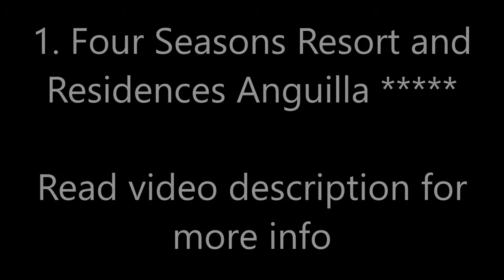Top10 Recommended Hotels in Anguilla, Caribbean Islands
Top10 Recommended Hotels in Anguilla, Caribbean Islands: 1. Four Seasons Resort and Residences Anguilla
3. Zemi Beach House, Resort & Spa
6. Malliouhana, An Auberge Resort
7. CuisinArt Golf Resort & Spa
8. CeBlue Villas & Beach Resort
10. Turtle's Nest Beach Resort ***

Address:
1. Barnes Bay, AI-2640 Meads Bay, Anguilla, Price range $675 - $1539
This property is 2 minutes walk from the beach. Four Seasons Resort and Residence Anguilla is located 200 m from the beach on the Caribbean Sea and next to Meads Bay Pond. It features a furnished terrace with 3 swimming pools and free WiFi.
2. Meads Bay, AI2640 West End Village, Anguilla, Price range $418 - $663
Featuring Atlantic Ocean views from its beachfront infinity pool, Frangipani Beach Resort is set on the beautiful Meads Bay. It offers luxurious accommodation, a rum cocktail on arrival and free onsite watersports.
3. Shoal Bay, AI-2640 Shoal Bay Village, Anguilla, Price range $435 - $1553
Zemi Beach House, Resort & Spa has accommodations in Shoal Bay Village. With an outdoor swimming pool, the 5-star resort has air-conditioned rooms with free WiFi. The on-site restaurant serves seafood cuisine.
Carimar Beach Club has air-conditioned accommodations in Meads Bay. Among the various facilities of this property are a tennis court and barbecue facilities. The property provides a shared lounge and a business center for guests.
5. Cap Juluca, AI-2640 West End Village, Anguilla, Price range $689 - $1727
Offering an outdoor pool and a spa and wellness center, luxurious Cap Juluca is located in Maundays Village Beach. Free continental breakfast and Free WiFi access is available in all areas of this resort.
6. Malliouhana, Long Bay Village, AI-2640 Meads Bay, Anguilla, Price range $689 - $2308
Malliouhana, An Auberge Resort in Meads Bay provides accommodations with a private beach area and free bikes. Featuring a 24-hour front desk, this property also provides guests with a restaurant. Guests can use a wellness area.
7. Rendezvous Bay, AI-2640 Ebenezer, Anguilla, Price range $449 - $1332
This property is 2 minutes walk from the beach. Cuisinart Golf Resort & Spa offers an 18-hole golf course, an outdoor pool, a spa and a hydroponic farm. The air-conditioned suites feature terraces with spectacular sea or pool views.
8. Valley Road, 1264 The Valley, 1264 The Valley, Anguilla, Price range $945 - $3653
Located just a 15-minute walk from Crocus Bay Beach, this luxurious resort features a shared dipping pool, as well as a fitness center, a spa and a wood fire pizza grill and bar. Complimentary golf cart service is available.
Featuring free WiFi and a year-round outdoor pool, Shoal Bay Villas offers accommodations in Shoal Bay Village, 12 mi from Saint Martin. Free private parking is available on site.
10. Meads Bay, AI-2640 West End Village, Anguilla, Price range $215 - $456
Offering free WiFi and an ocean front swimming pool, Turtle's Nest Beach Resort is located in the middle of Meads Bay beach. Saint Martin is 8.1 mi away. Free private parking is available on site.